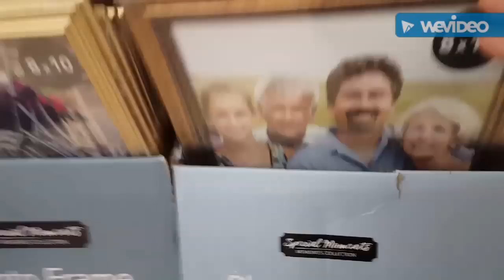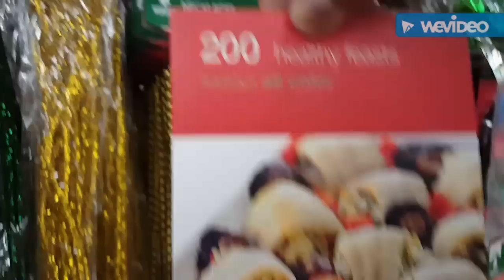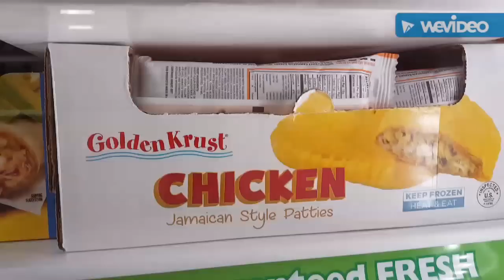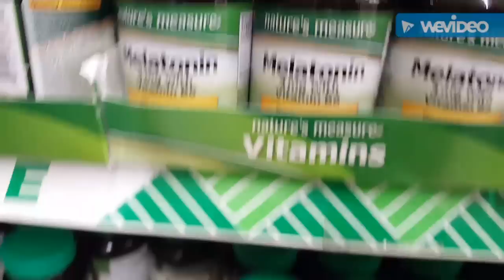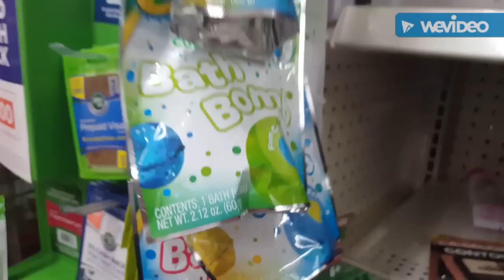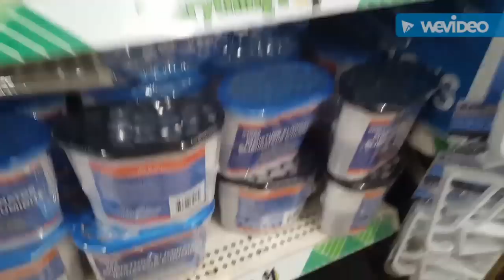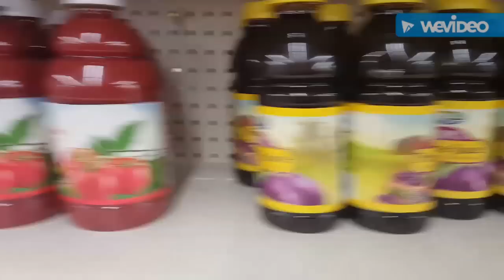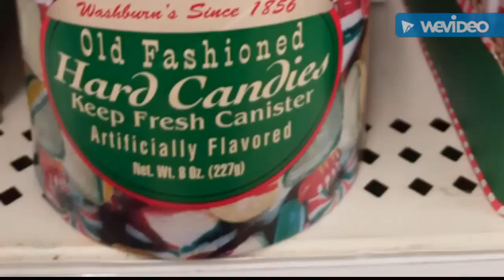DOLLAR TREE + TODO / LO MÁS NUEVO 2018 / ( DOMINGO DE DOLLAR TREE)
DOLLAR TREE +  LO / MÁS NUEVO 2018 / (DOMINGO DE DOLLAR TREE) MUCHÍSIMAS MERCANCÍAS NUEVAS MERCANCÍAS NUEVAS MAQUILLAJE DECORACIONES NAVIDEÑOS ÚTILES ESCOLARES JUGUETES COMIDAS CONGELADAS DETERGENTE Y SUPERMERCADO